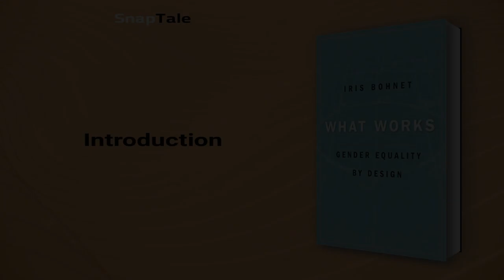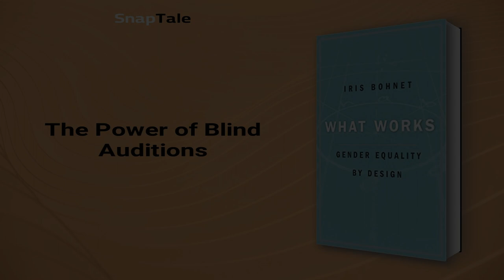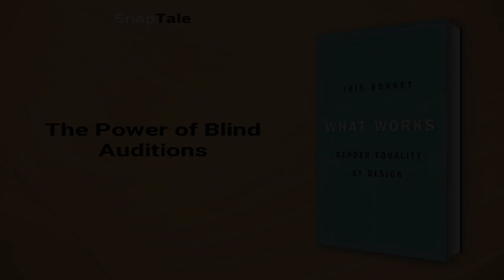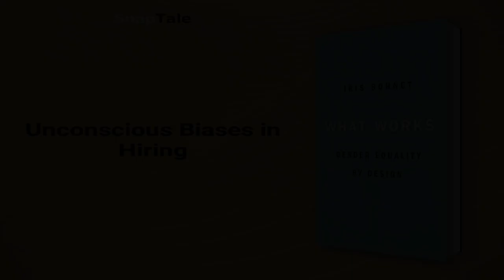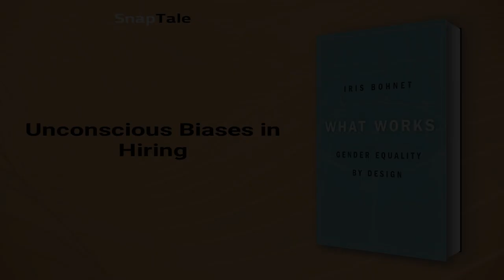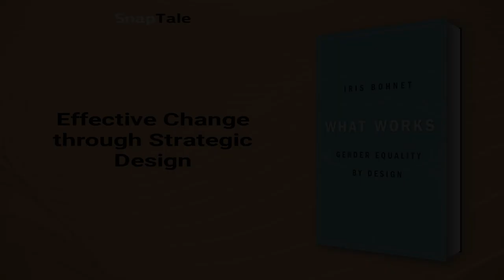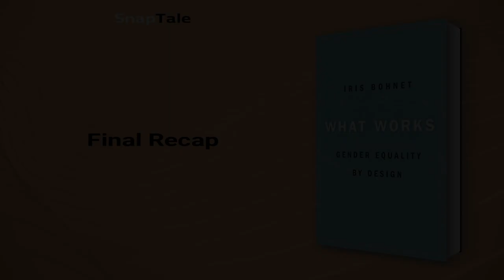What Works by Iris Bohnet: 13 Minute Summary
*BOOK SUMMARY*

TITLE - What Works: Gender Equality by Design

AUTHOR - Iris Bohnet

DESCRIPTION:
📖 "What Works" by Iris Bohnet is a groundbreaking book that introduces a fresh solution for achieving gender equality. Instead of attempting to de-bias individuals, organizations must become de-biased, resulting in big change at a low cost. The book reveals research-based interventions that can be implemented immediately to improve performance, lives, and profits.

TIMESTAMPS:
⌚ 00:00 Introduction
⌚ 01:10 The Power of Blind Auditions
⌚ 02:01 De-biasing: Overcoming the Limitations of Stereotypes and Prejudices in the Workplace
⌚ 04:20 Negotiating for Women.
⌚ 05:05 Boosting Women's Advancement
⌚ 07:32 Unconscious Biases in Hiring
⌚ 08:16 The Gendered Differences in Risk-Taking
⌚ 09:29 Role Models and Behaviors for Success
⌚ 10:05 Diversity, Inclusion, and Leadership
⌚ 10:48 Overcoming Gender Inequality
⌚ 11:24 Effective Change through Strategic Design
⌚ 12:00 Final Recap